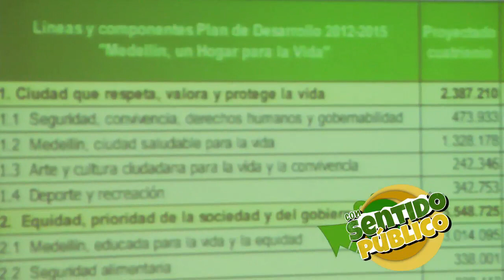Programa 59 Contraloría Con Sentido Público 5 Min TELEANTIOQUIA SEDE TV SHARING HD